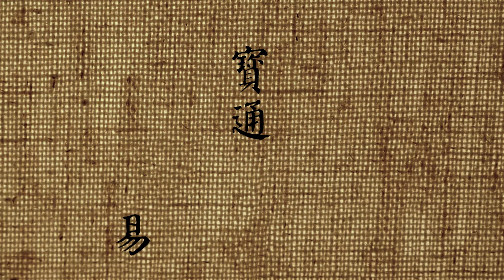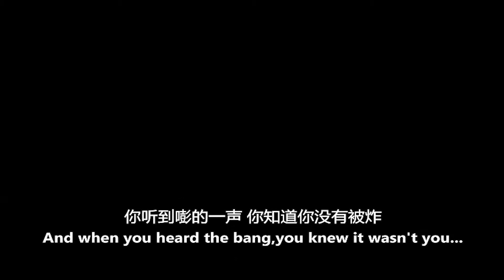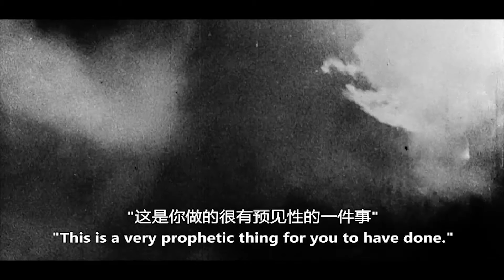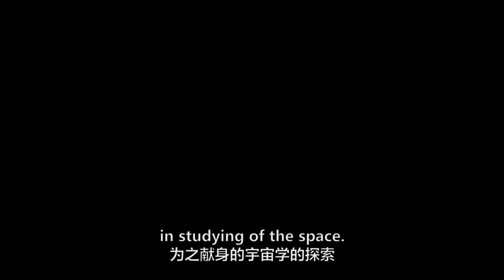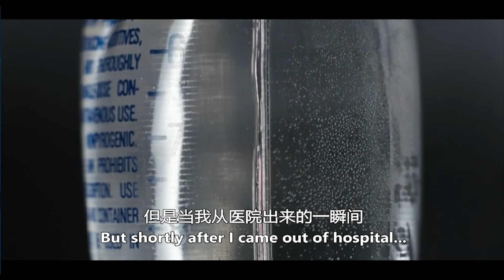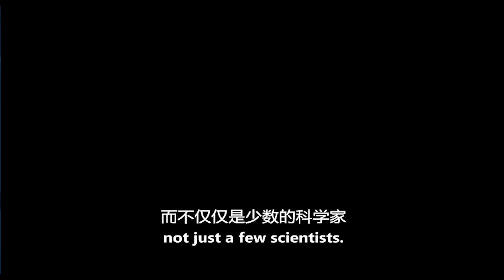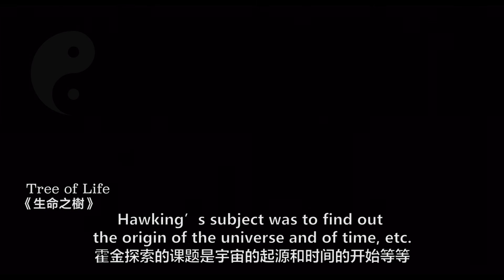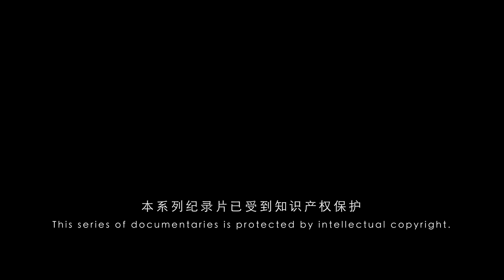宝通看电影（8）霍金的命运深受风水影响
电影 艺术